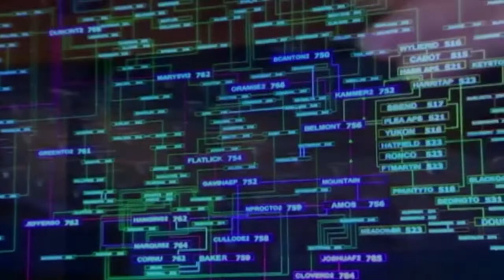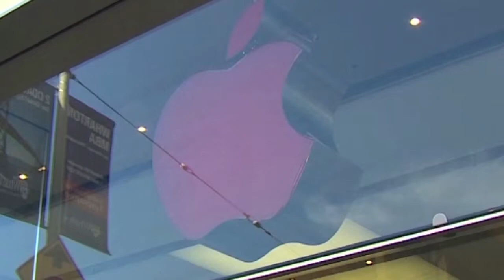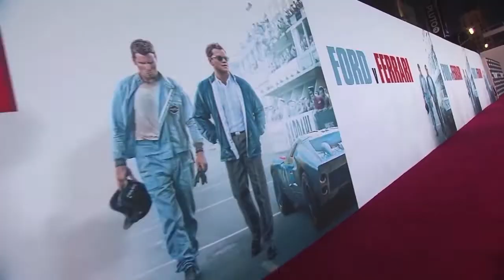Bea Barros Producer Reel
Journalist Bea Barros speaks Portuguese, Spanish and English / studying additional languages / from São Paulo